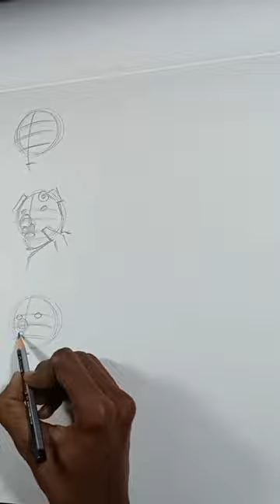How to Draw PIG ? || Pen Drawing || Easy Sketch Step by Step